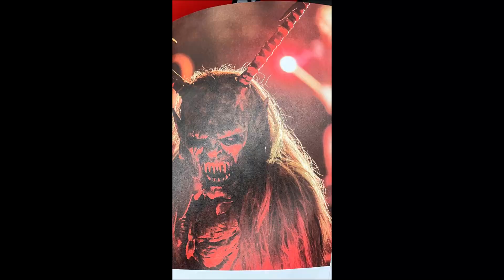helldream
Credit

The Cast of Book of Mormon, The
Trey Parker, Matt Stone
Comedy Central
Nickelodeon
Disney
Fox
Hulu
Hasbro
DreamWorks Animation
Warner Bros
CBS
MTV
ABC
NBC
Nickelodeon Movies
Paramount Pictures
Etc